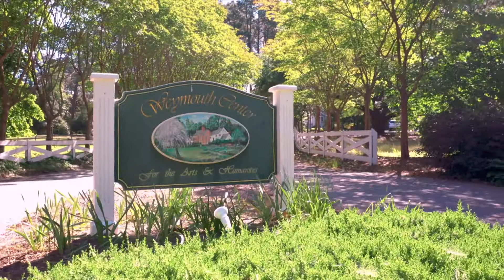Sue Huston, Garden Volunteer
BE OUR BRIDGE!  Please help. What we can do tomorrow depends on what we raise today. Please donate to keep this literary and historical treasure a part of the living history of Moore County, NC.